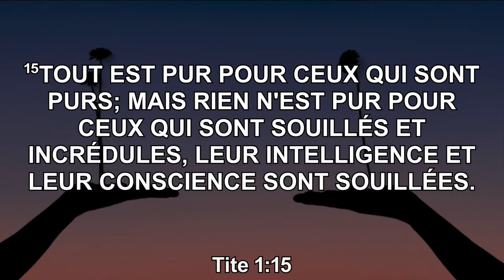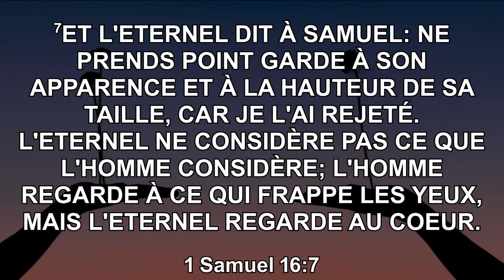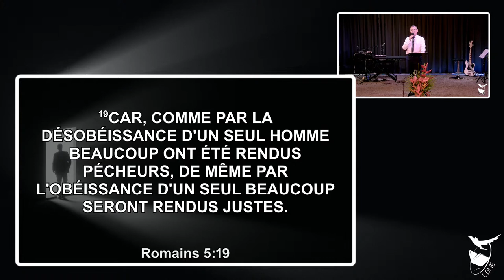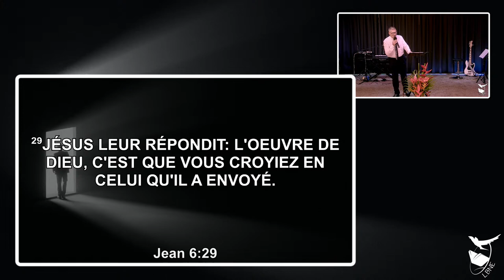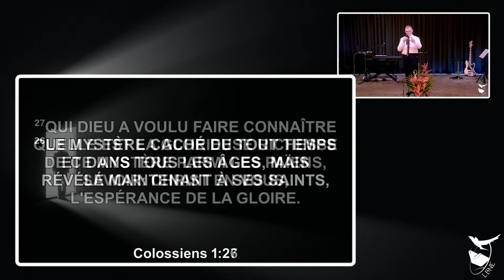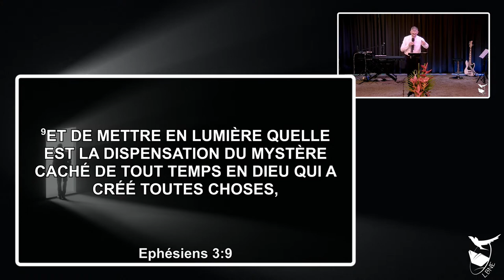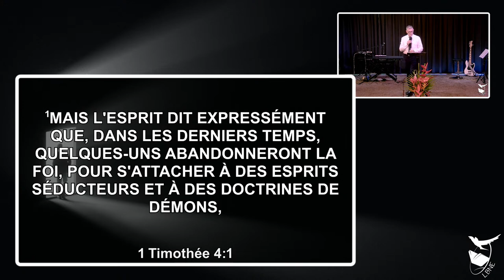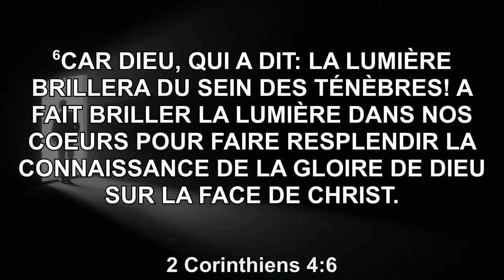Des ténèbres à la lumière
Des ténèbres à la lumière - Marc Gourdin

Références bibliques :

Tite 1:15-16
1 Samuel 16:6-7
1 Jean 1:5-10
Romains 5:17-21
Jean 6:28-29
Colossiens 1:26-27
Ephésiens 3:8-9
1 Timothée 4:1
2 Corinthiens 4:6

Version Louis Segond

N'oubliez pas de vous abonner à notre chaîne en cliquant sur le bouton rouge "S'ABONNER" et cliquez aussi sur la cloche de notification pour ne rien rater de nos événements futurs. Merci :-)

Vous souhaitez nous faire un don ?
Rendez-vous sur notre site internet